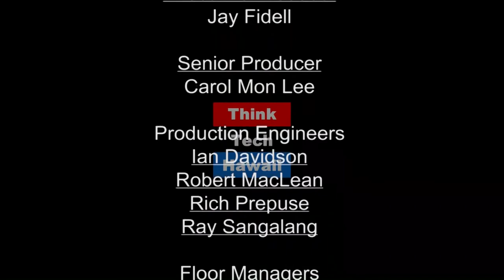Playing the 'Trump' Card – Banning Chinese Technology Investments in the U.S. (Think Tech Asia)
Does this Make Sense?.

President Donald Trump has recently proposed a ban on Chinese technology investments in the U.S. as reported just days ago in the Wall Street Journal.  A technology ban, in addition to tariffs on China’s exports, would be a major expansion of President Trump’s tough trade policies confronting China— taken with great risk.  What is the reasoning for this new action?  If carried through, this would be addition to the tariffs on $60 billion in annual Chinese imports. Is there a sound legal basis for this latest ban on Chinese technology investments ?  Are we much closer to a real trade war? What can be the consequences to the U.S. if President’s Trump’s latest proposal is carried through ?  Is there a real solution other than tariffs and bans on technology investments?  Join Jay Fidell and Russell Leu to explore the latest on technology, law and trade and how these latest developments impact everyday Americans and the greater global community we live in.The host for this episode is Jay Fidell.  The guest for this episode is Russell Leu.